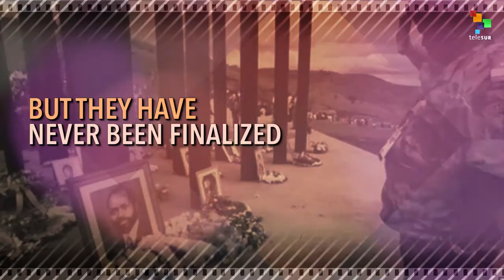Was Apartheid Behind the Death of Mozambique's Samora Machel?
In October 1986, Mozambique's revolutionary leader Samora Machel was killed in a plane crash.
There are still major questions about the crash and the role of the apartheid South African gov't.